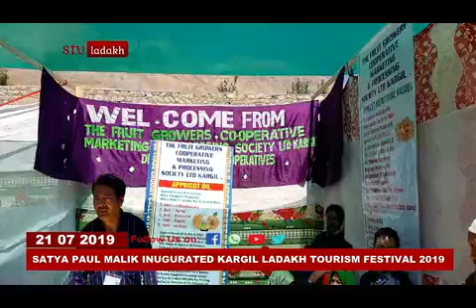Satya Paul Malik Inugurated Kargil Tourism Festival 2019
Story  by Nasir Zaidi S TV LADAKH